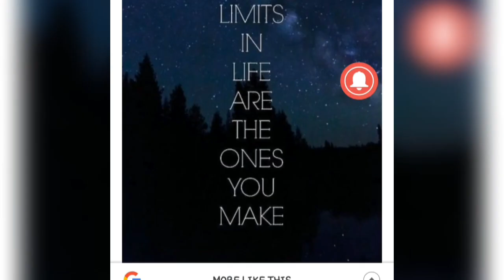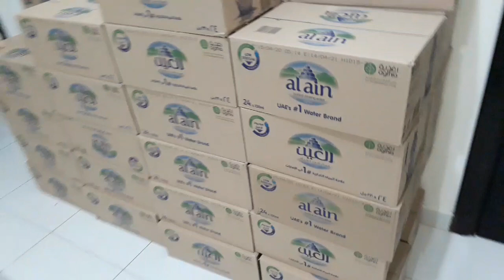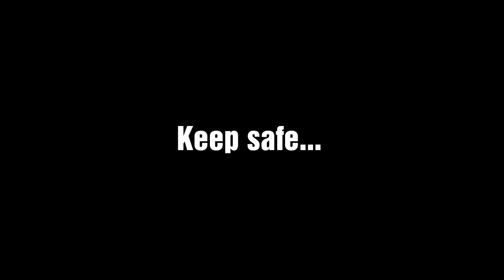MAGLINIS TAYO NG KUSINA BAGO MAG RAMADAN/BUHAY KATULONG SA UAE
Hello guys this is my agenda before mag Ramadan mag general  cleaning ng kitchen.